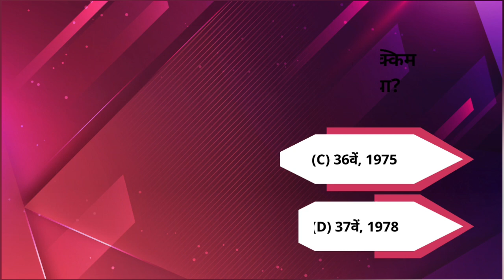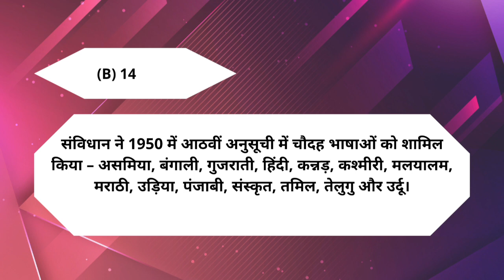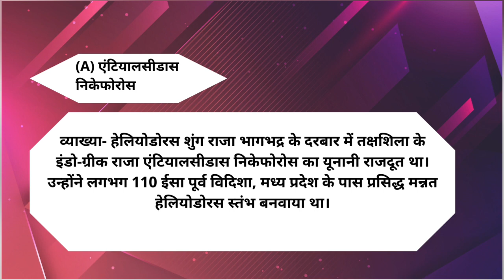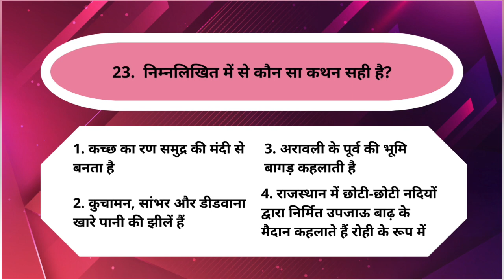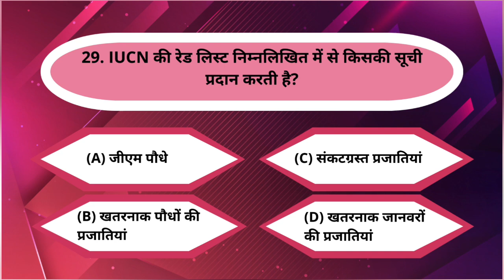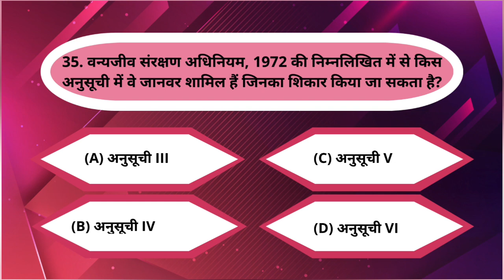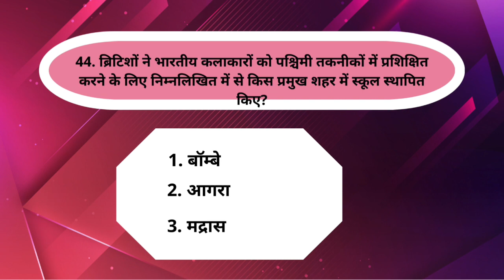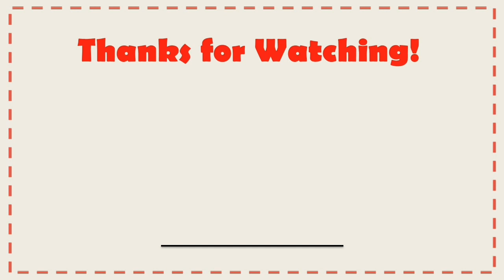RO|ARO|EXAM|2023|PRACTICE SET I|GENERAL STUDIES|ADHYAYAN IAS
RO/ARO EXAM PREPARATION, FEB 2024

Hello Aspirants

⁴Welcome to Adhyayan IAS
हम आपके लिए लाए है RO/ARO examination से जुड़े सामान्य अध्ययन के महत्वपूर्ण बहुवैकाल्पिक प्रश्नोत्तर सीरीज

इस वीडियो में हमारे साथ ant तक बने रहें।